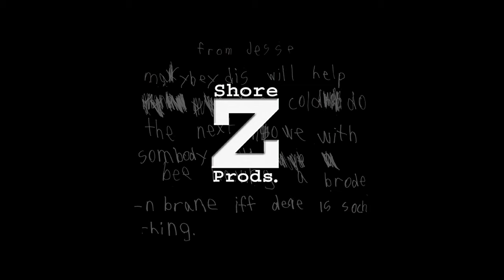Heel & Toe/Shore Z Productions/Bad Hat Harry Productions/Universal Television (2011) #1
From "House, M.D." starting with Season 8 Episode 4.

Universal Television replaces Universal Media Studios as the producer of the show.